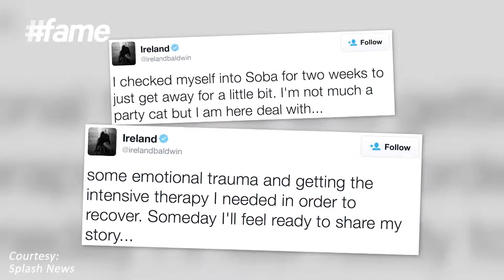fame hollywood -​​ Ireland's Voluntary Rehab Visit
Ireland Baldwin, the Grudge Match actress has voluntarily gone on to get herself into rehab to get over some emotional trauma that she is not yet ready to share details about. She even slammed rumors about her rehab visit having to do with 'intensive partying'.

Ireland Baldwin is a famous American model, known for working with magazines like W Magazine, Vanity Fair, Elle and DuJour.